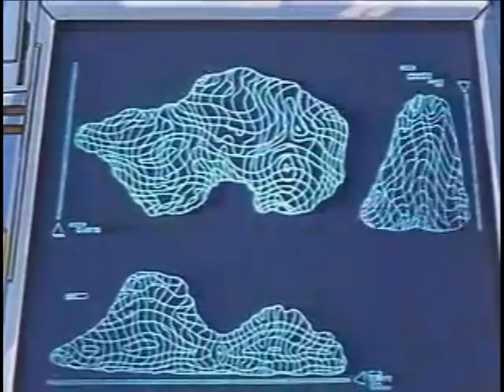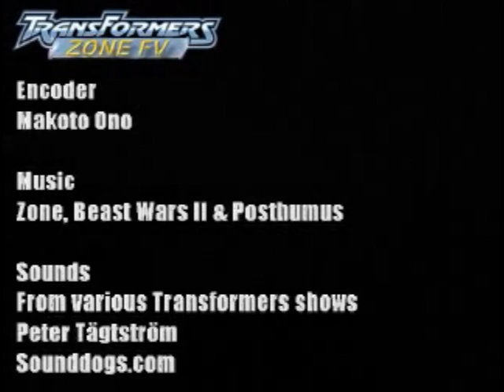Transformers Zone Ep 1 ( IN ENGLISH )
I am putting up the last 6 episodes only, due to the excellent fan dub of the previous episodes by TFCOG site/group being available Those are the only ones you ever need to see IMVHO but Because they never finished the series I wanted people to have the opportunity to see all the eps in English. So I am uploading the last 6 only.